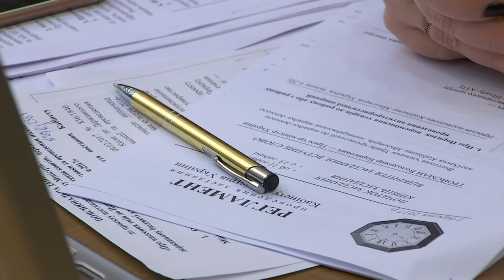Вступна промова прем'єр міністра України В.Гройсмана на засіданні Кабміну ч.1